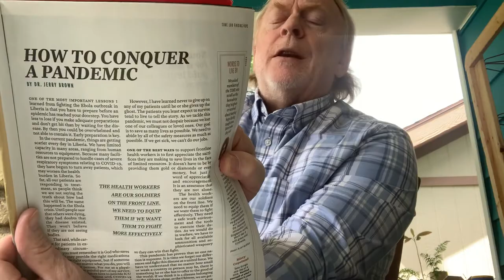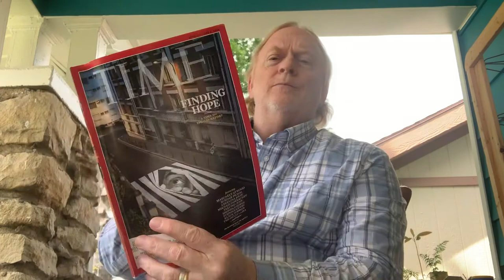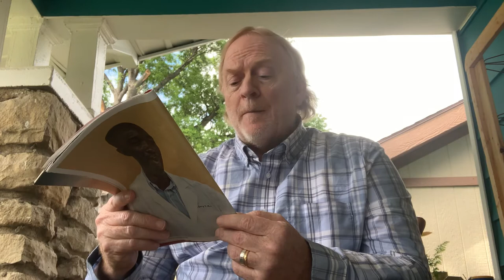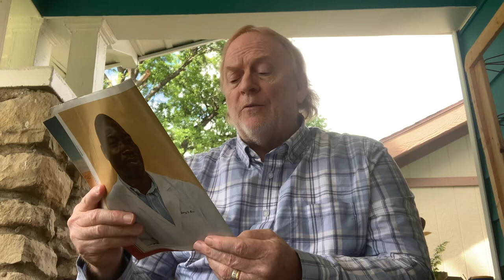How to beat a pandemic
Dr. Jerry Brown advocates